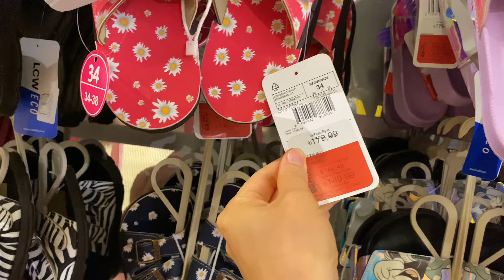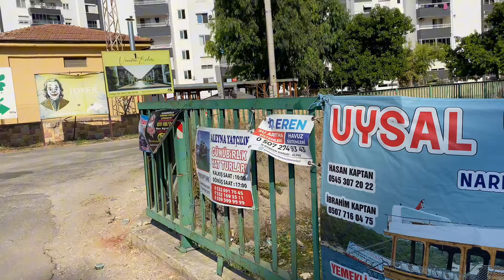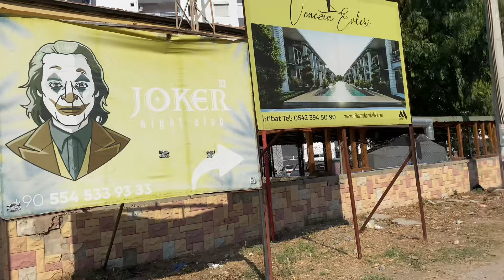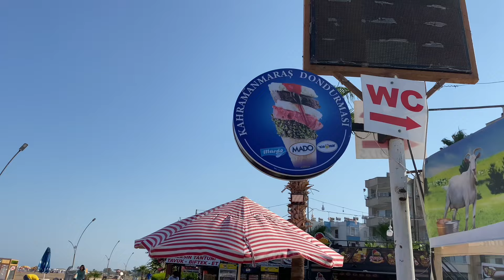Покупаем обувь в Турции❗️Большой аутлет в Атакенте✅ Хотелось бы тут жить Но….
📌Каталог продуктов Атоми

🌟🌟🌟 ХЕМОХИМ 🌟🌟🌟
Отзывы

❗️Вступить мою команду или за консультацией по продукту обращайтесь

Мои каналы👇🏻

🎥👨‍👩‍👦‍👦Детский Развлекательный канал👇🏻

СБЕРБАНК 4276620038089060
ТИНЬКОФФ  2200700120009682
Турецкая карта( пока только у мужа есть карта)
TR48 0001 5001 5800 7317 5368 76
Ruslan Battalov